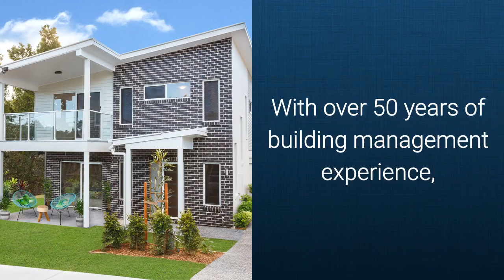OJ Pippin Homes - Brisbane House Builder - About us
OJ Pippin Homes is a family owned and operated residential builder based in Brisbane. With over 50 years of management experience, we have worked hard to gain and maintain our reputation as an affordable builder of high quality homes. We are long standing members of the Queensland Master Builders Association and the Housing Industry Association and our team consists of highly-qualified industry professionals.

Whether you’re looking to build an investment property or to build your own new home, at OJ Pippin Homes we strive to deliver the best solution for you at the most affordable price and in the most timely manner.

To receive a free guide to building your own home click this